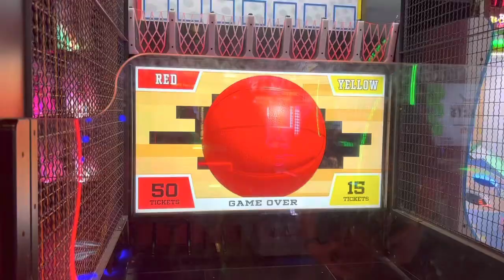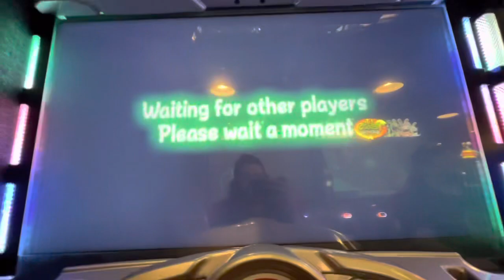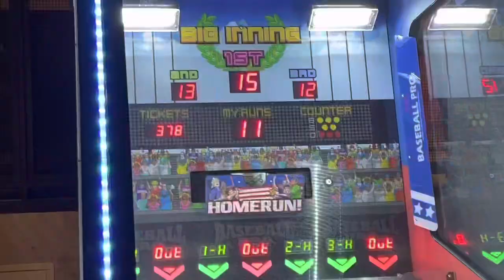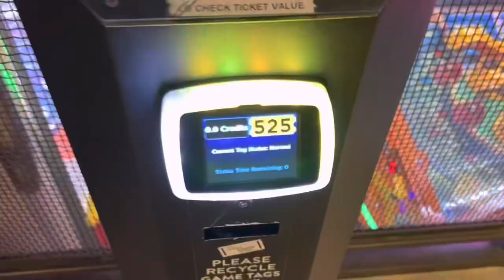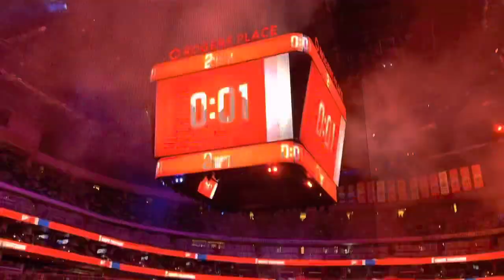OILERS GAME WITH LEBLOCK (Edmonton Vlog #2)